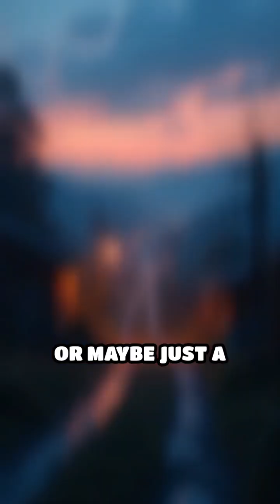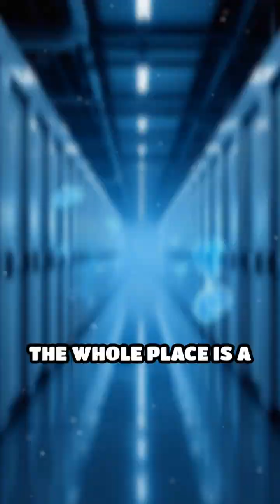Inside the Magnetic Bubble Farm Chaos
Dive deep under the earth with us to explore the wild Mega Subterranean Magnetic Bubble Farm. Who knew chaos could power a city?